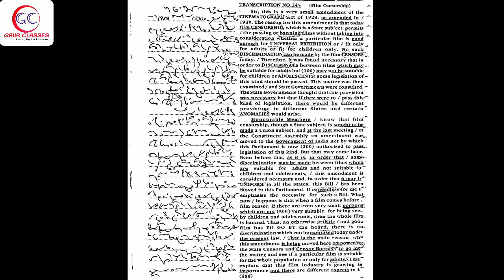Tr 245 Front | 60 WPM English Dictation | SSC Shorthand by Achal Gaur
6:50 AM- Dictation
10:50 AM- Dictation
9:30 PM- Foundation

1. Separate batches of concept & Dictation
2. 24 hours available for doubt solving
3. Daily copy check on Telegram group
4. Special work on your Speed & Accuracy
5. Prepare you according to the need of the skill test
6. Proper Guidance

 🛑 *Dictations*